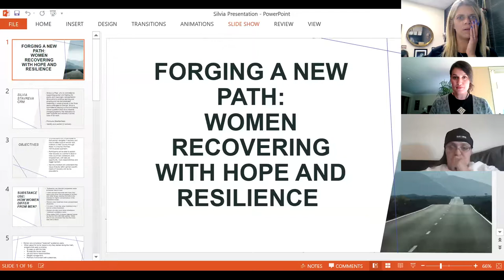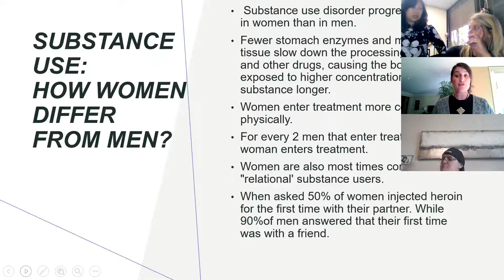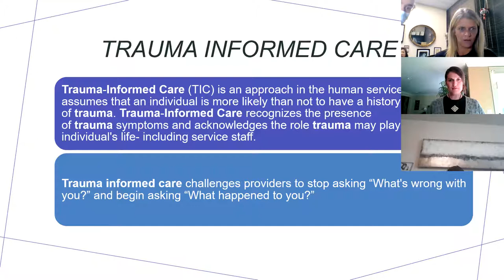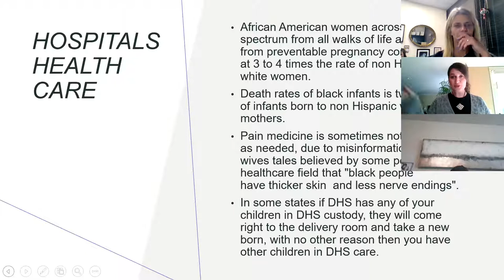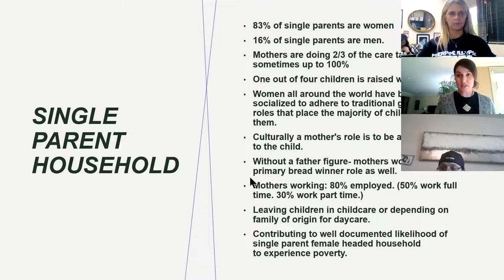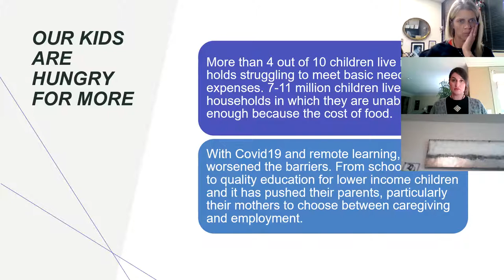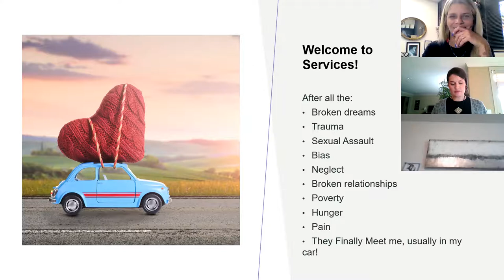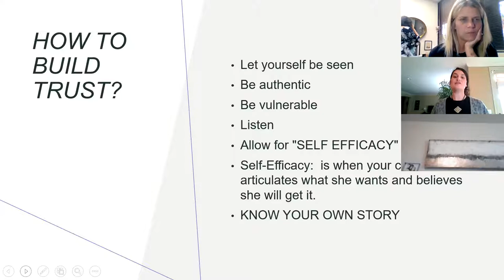Forging a New Path: Women Recovering with Hope and Resilience by Silvia Stavreva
The presenters will share their inner strength and how they have navigated these challenges with hope, determination, and guidance for the next generation of women in recovery. Participants will understand the unique systems that women navigate in recovery and how to better support their journey through these in a trauma-informed, individualized approach; be able to explain the unique nature of recovery for women; understand equity within gender-specific needs of recovery and at-risk populations.